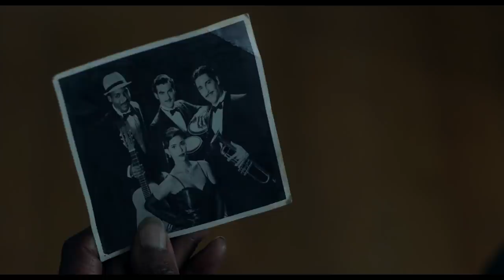The Cuban | Official Trailer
THE CUBAN - On all digital platforms and on demand November 6

A musical journey of love, friendship and the power of the imagination.

When a naïve pre-med student gets her first job in a nursing home, an unexpected friendship with Luis, an elderly Cuban musician, reignites her love of music and changes her life forever.

Director Sergio Navarretta returns to the big screen with his third feature, THE CUBAN, starring Academy award winner Louis Gossett Jr. (An Officer and a Gentleman, Watchmen), Canadian Screen Award nominee Ana Golja (Degrassi, Full Out), Academy nominee Shohreh Aghdashloo (House of Sand and Fog, The Expanse), Emmy winner Lauren Holly (Dumb and Dumber, Tiny Pretty Things) and Giacomo Gianniotti (Grey’s Anatomy). THE CUBAN features an original soundtrack composed by Grammy nominated, Juno award winning Cuban jazz virtuoso, Hilario Duran.

The screenplay is written by Alessandra Piccione and the film is produced by Piccione along with Navarretta, both of S.N.A.P. Films Inc., actor Ana Golja and Taras Koltun. Committed to creating meaningful and inspirational projects, THE CUBAN is S.N.A.P. Films’ third feature. Executive producers are Ryan Kimel, Paul Golini Jr., James O’Donnell, Divya Shahani, Shohreh Aghdashloo and Louis Gossett Jr.